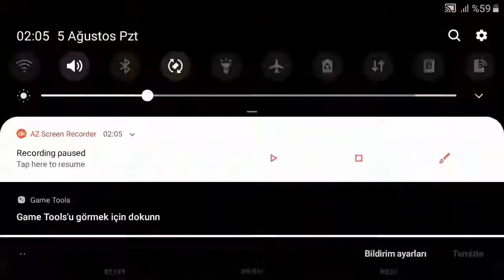I've played Impossible Stunt Car Tracks 3D gameplay. Amazing car !!!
I've played Impossible Stunt Car Tracks 3D.Very funny and entertaining game. Amazing car !!! Very skillful and a bit difficult game but very fun. gameplay